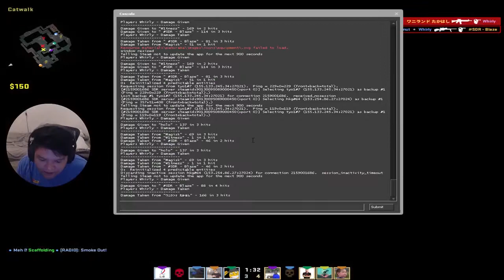120 PING MIRAGE DESTRUCTION (38-14)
Solo queue matchmaking at it's finest.